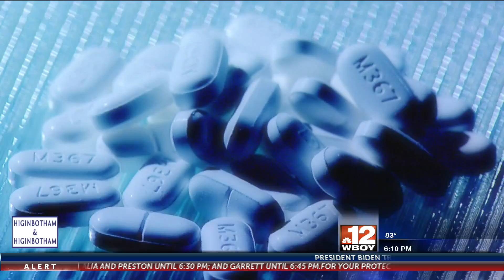Help4WV offers free naloxone